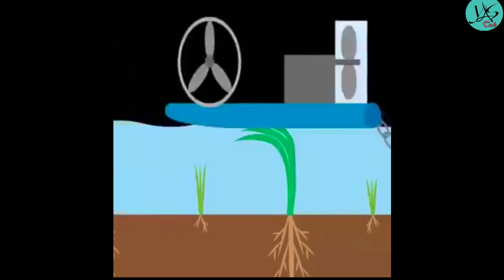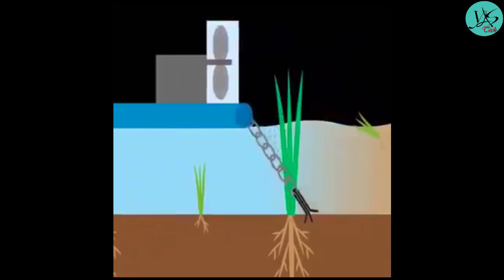Revolutionizing Rice Cultivation Japan's Cutting-Edge System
Japan leads the world in modern agriculture technology, epitomizing innovation and sustainability in farming practices. Through precision farming, advanced robotics, and IoT integration, Japanese agriculture achieves unparalleled efficiency and productivity. Vertical farming and hydroponics maximize land usage, addressing urbanization challenges while minimizing environmental impact. High-tech greenhouses control temperature, humidity, and light, ensuring optimal crop growth year-round. Drones and AI analyze field data, enabling precise resource management and crop monitoring. Japan's commitment to research and development continually pushes boundaries, fostering a resilient agricultural sector that not only feeds its population but also sets a global standard for modern farming practices.

Thanks